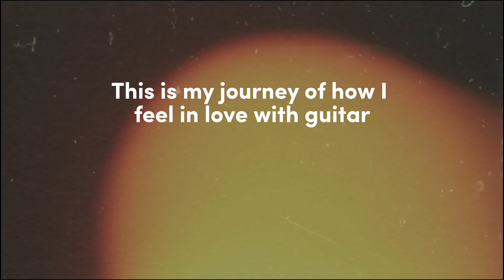My 4 Year Guitar Progress | Using YOUTUBE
I made this video not only to reflect on my progress and to appreciate how far I have come on my guitar learning journey, but also to encourage anyone that is learning a new instrument!

You have what it takes to learn your instrument and be really good at it! And do not forget to record yourself as you practice and perform and get better!